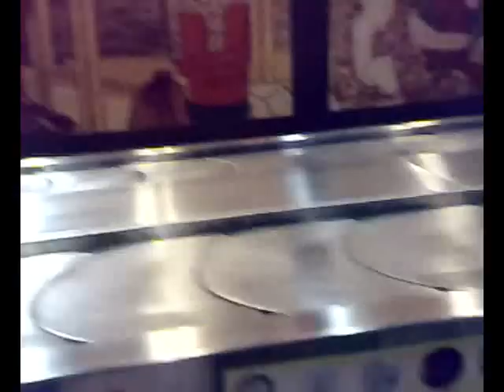eating zippy wiht fucking chinese boy